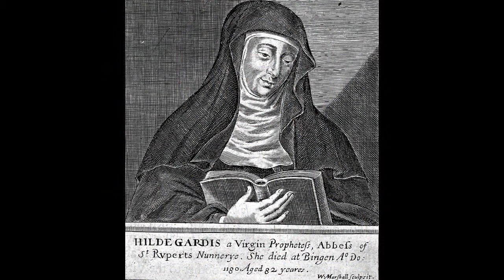Lumina: 900 Years of Women Composers - 2021 Adelaide Fringe promo video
LuminaVocal present
900 Years of Women Composers
3pm, Saturday 13 March 2021
Torrens Parade Ground Drill Hall, Victoria Drive, Adelaide
Free parking available onsite
Tickets available through Fringetix or at the door

Share in one of history’s best kept secrets! Women have been composing beautiful music for 1000s of years, yet much has been hidden away until recently. Join Lumina for a showcase of choral music across the centuries. We start in the medieval era with C12 visionary Hildegard of Bingen & C13 Comtessa de Dia, then moving to the Renaissance with Maddalena Casulana and Vittoria Aleotti. Next stop the Baroque with music by Lucretia Vizana and Barbara Strozzi; then classical composer Maria Perucona and Romantic composers Fanny Mendelssohn Hensel, Clara Schumann, Melanie Bonis and Catharina van Rennes. We end with contemporary works celebrating Australian landscape and culture by Clare Maclean, Anna Pope, Rachel Sag & Saam Thorne. Due to COVID, there will be one performance only. Don't miss it!

Founded in 1999, Lumina specializes in discovering and performing music that is rarely heard. Ranging from medieval gems to masterpieces of the Renaissance & later, Lumina has also established a niche nurturing Australian composers, including performing dozens of world premieres.
Based in Adelaide, Lumina has developed an international following via recordings and the internet. With 8 CDs published & over 200 tracks available online, Lumina is listened to by 100s of people every day & has over 1.7m views on YouTube. Medieval works are most popular, but contemporary Australian music is also getting steady exposure. This is what Lumina is about – sharing wonderful music with the world, seeking out moments of magic, challenging listeners with new ideas, & giving composers a new voice.